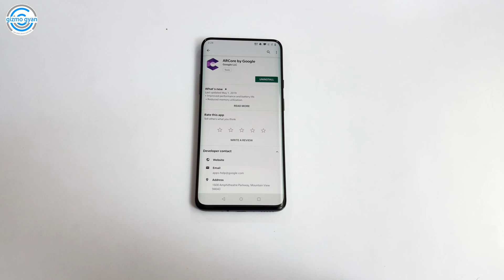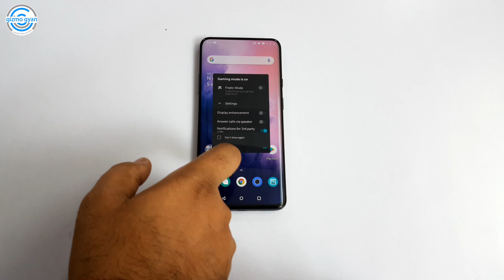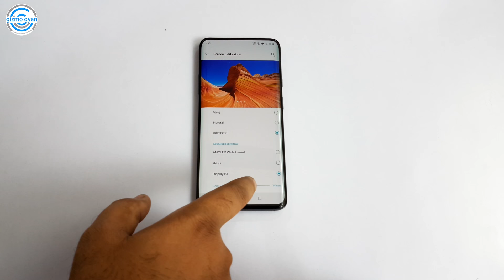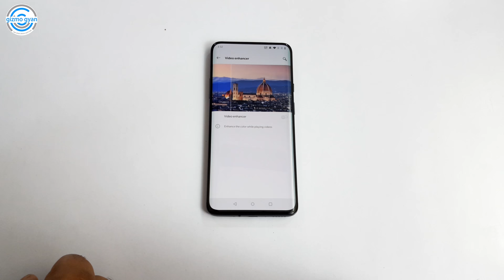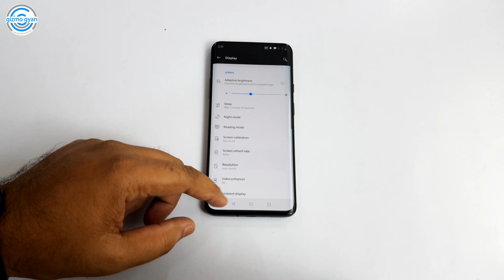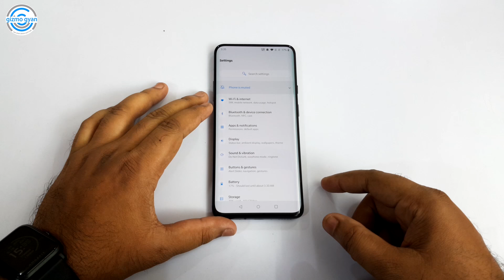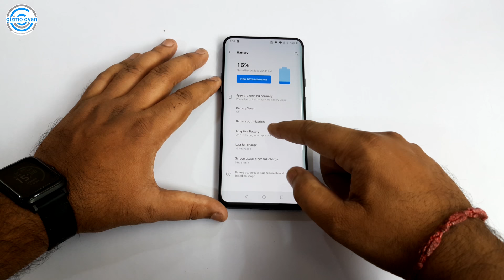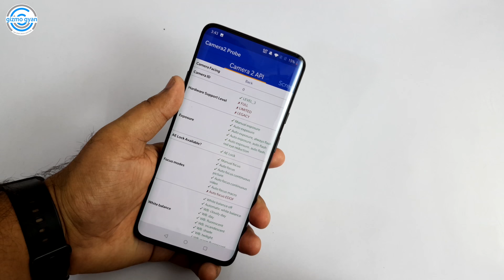OnePlus 7 Pro | 40+ Hidden Features | Tips & Tricks | Advance Features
OnePlus 7 Pro Tips & Tricks | 40+ Hidden Features

My Journey...